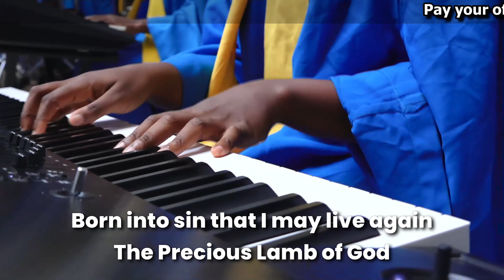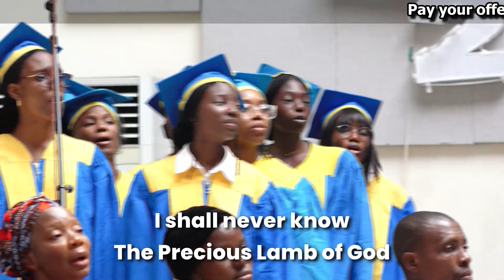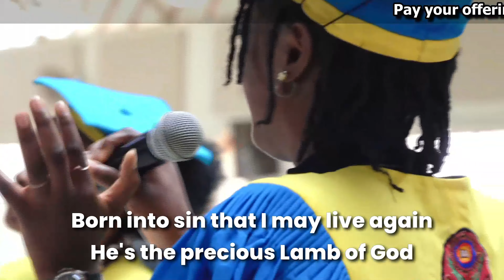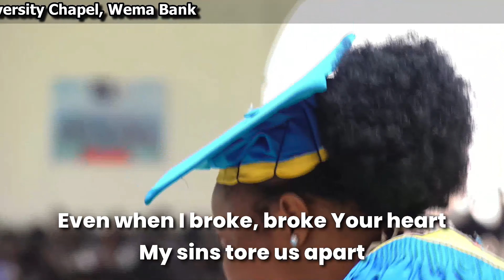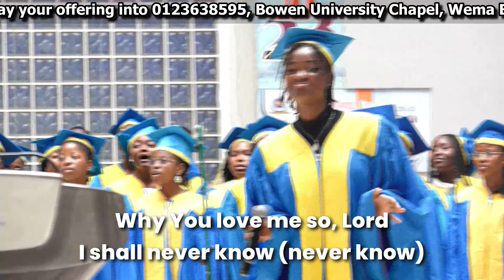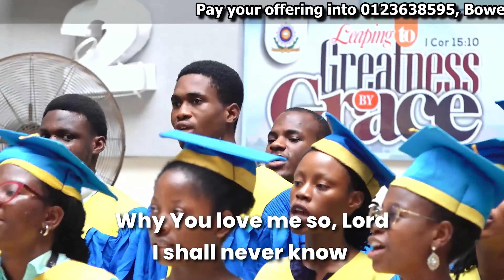NOW BEHOLD THE LAMB - BOWEN UNIVERSITY CHOIR || A CHRISTMAS SPECIALE || 22-11-2023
CHRIST THE REASON FOR THE SEASON. In this lovely rendition of 'NOW BEHOLD THE LAMB' by the Bowen University Choir, we are reminded of the Love of Christ and the reason for which He came to this world. BE BLESSED as you watch.

Compliments of the Season.
MERRY CHRISTMAS🎉🎄🎄